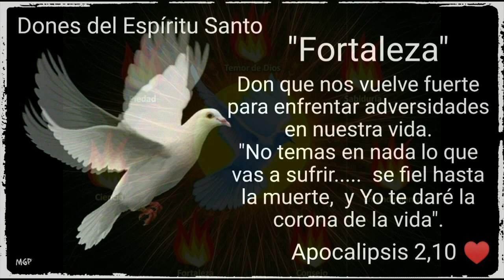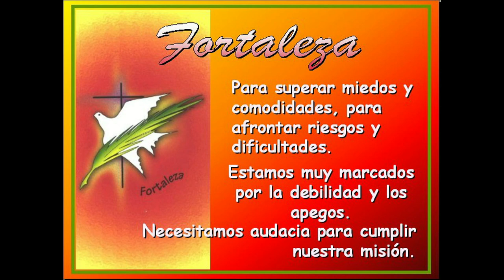GOTITAS DEL ESPIRITU SANTO 312 AÑO 2 NUMERO 86